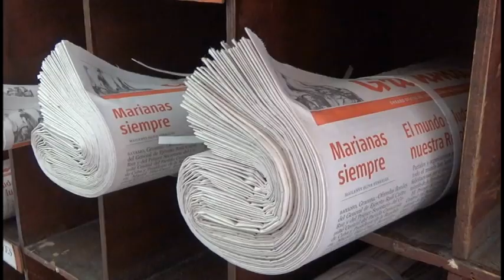Mejoran instalación de ETECSA en Media Luna, Granma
EN EL MUNICIPIO DE MEDIA LUNA QUEDÓ INAUGURADA LA UNIDAD TECONOLÓGICA DE LA EMPRESA DE TELECOMUNICACIONES, QUE ABARCA LAS OFICINAS COMERCIALES DE ETECSA Y CORREOS. LUEGO DE UNA INVERSIÓN CAPITAL, AMBAS INSTITUCIONES CUENTAN AHORA CON UN DISEÑO ARQUITECTÓNICO DE CONFORT, QUE PERMITIRÁ UNA MEJOR ATENCIÓN A LOS CLIENTES.